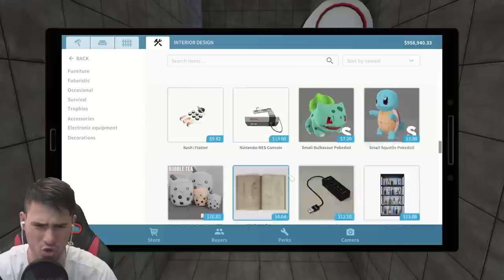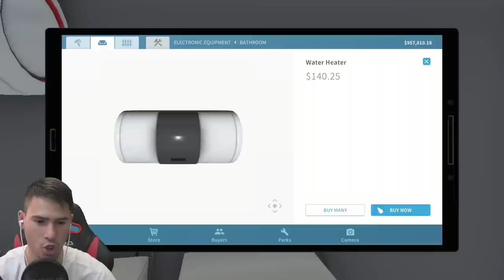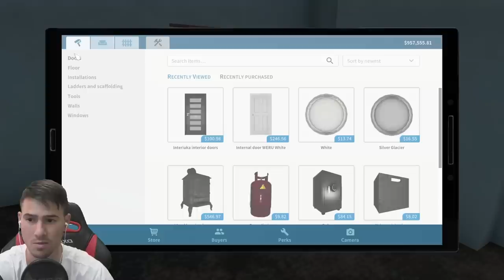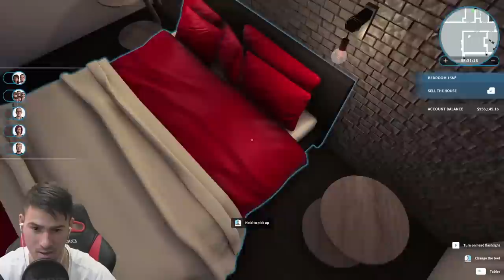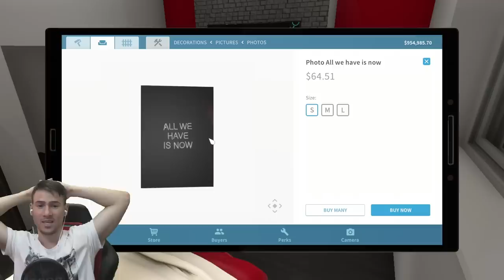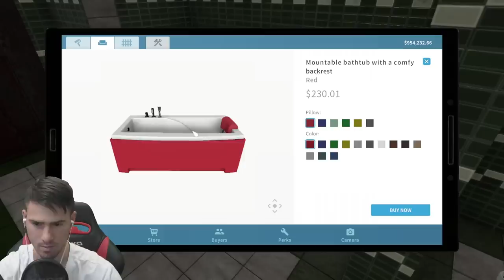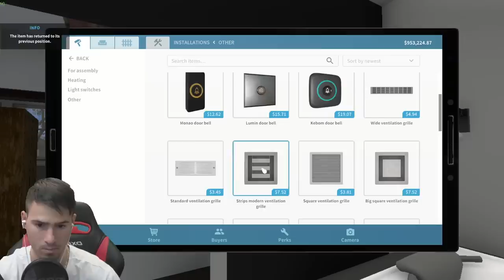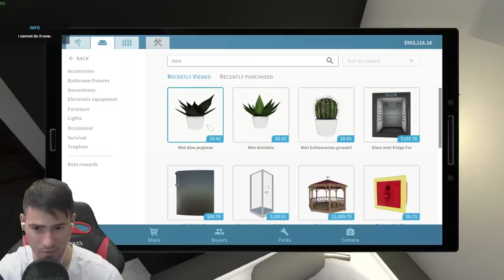НАПРАВИХ НАЙ-МОДЕРНАТА СПАЛНЯ!😍